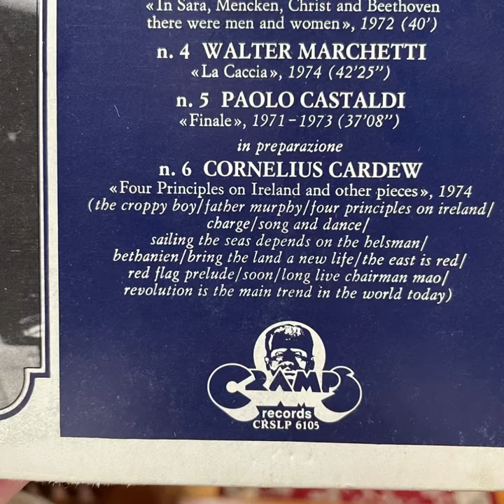Paolo Castaldi "Finale" 1975 Cramps